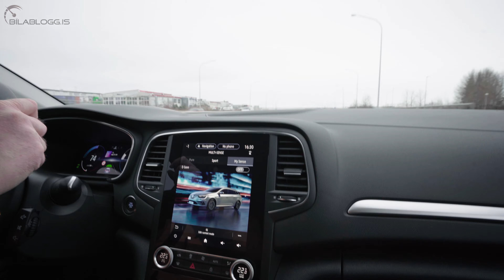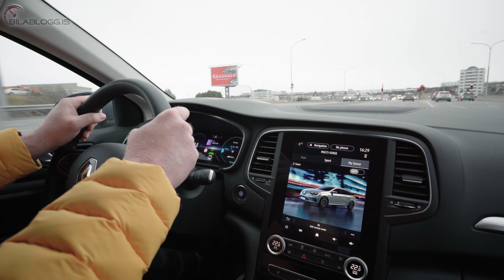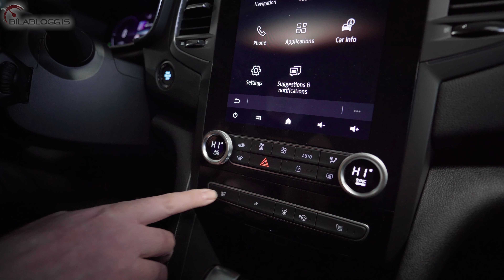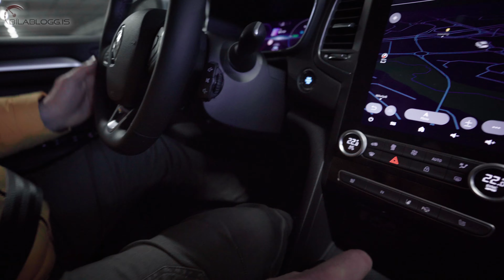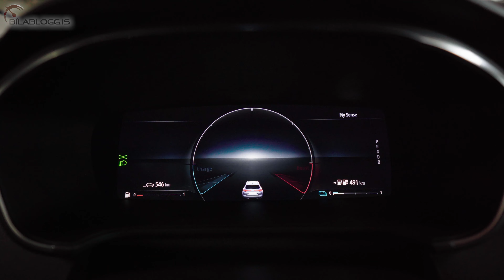2021 Renault Megane, Sport Tourer PHEV í reynsluakstri hjá Bílablogg.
Renault Megane Sport Tourer er vandaður og tæknilega fullkominn bíll. Frakkinn leggur mikið upp úr hönnun og útliti ásamt tækninýjungum.